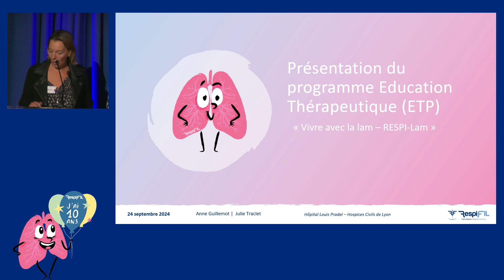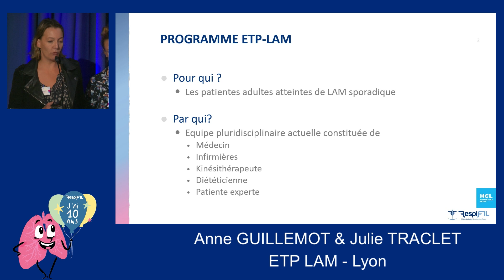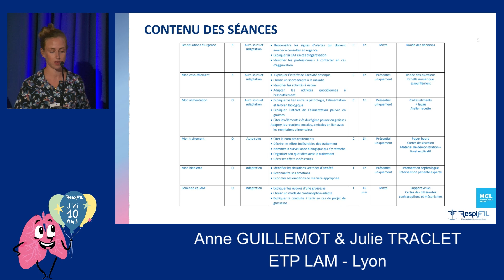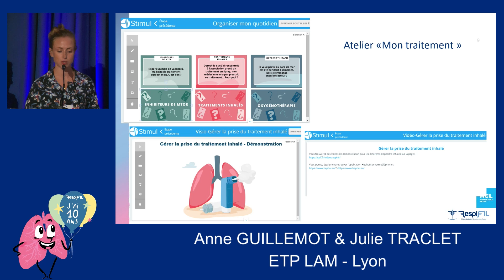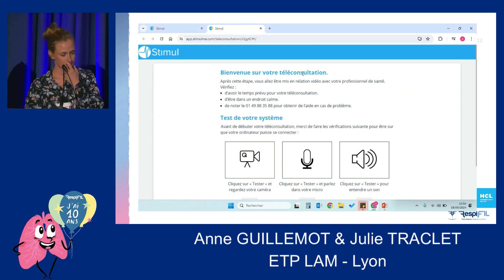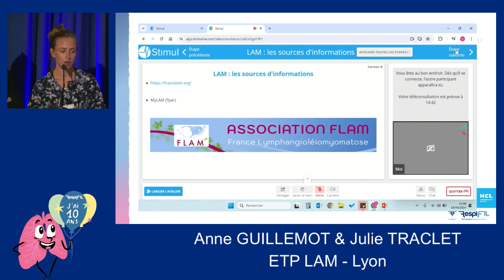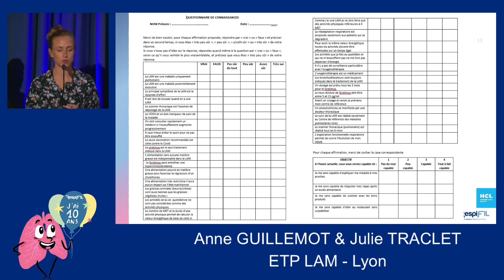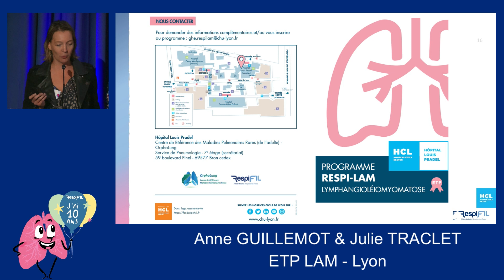Session 3 | 15 - Anne Guillemot & Julie Traclet, Lyon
Le parcours patient : l'éducation thérapeutique pour la lymphangioléiomyomatose au CRMR des maladies pulmonaires rares - OrphaLung